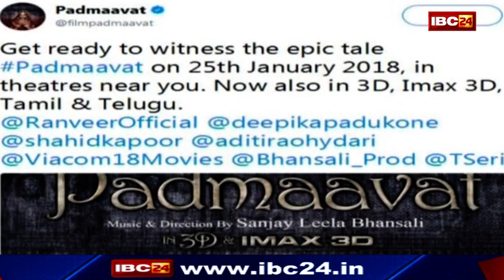आमने सामने 'Karni Sena' और 'Padmavat' , देखिये खास रिपोर्ट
'Karni Sena' और 'Padmavat' आमने सामने, देखिये खास रिपोर्ट